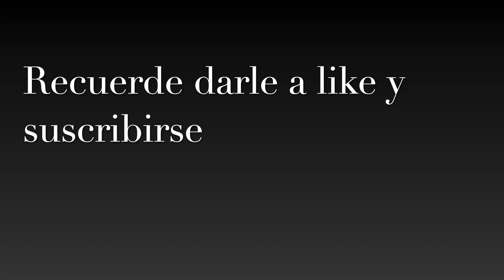Quedamos primeros en la Qualifying Round/Ronda clasificatoria del evento de Pascua I F1 Manager 2021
Aquí esta la guía para este video:
0:00 = Introducción
0:53 = Holanda
7:07 = USA
13:31 = Francia
20:08 = Australia
26:07 = Mónaco
32:49 = Resultados

Si quieres más videos de este tipo, házmelo saber en los comentarios.